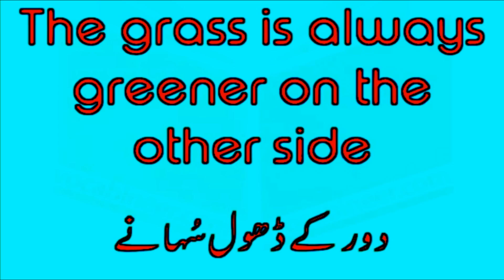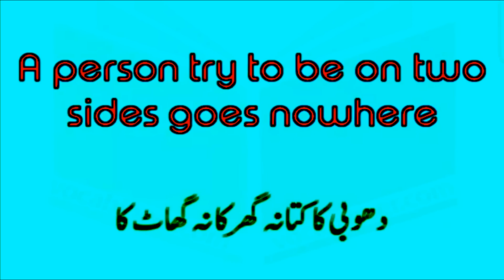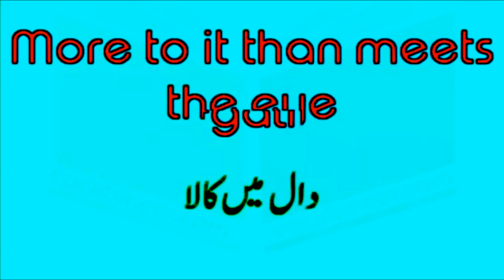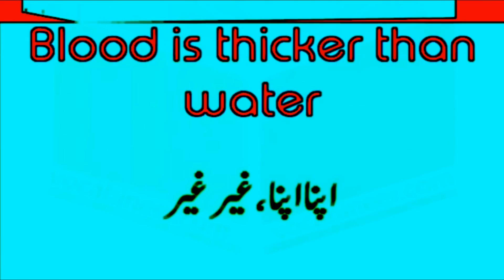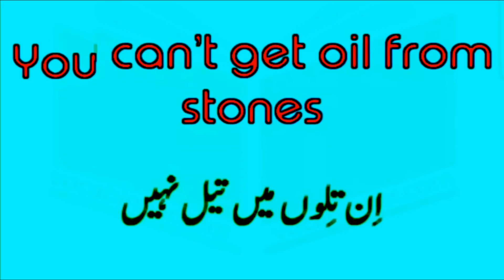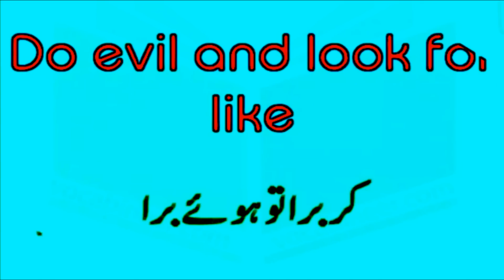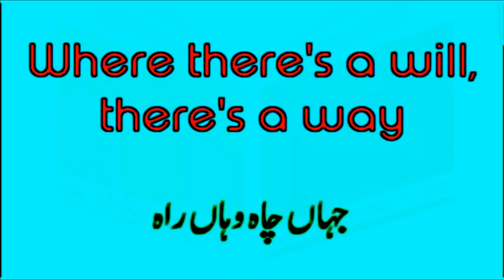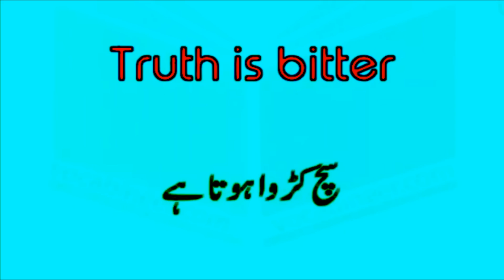The famous idioms of english translated in urdu | fiz education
Dosto Aaj Ki Is Video Me Maine Aap ko urdu idioms or un ki english translation dikha raha hu Ummeed Hai Aapko Ye Video Bahut Pasand Aayegi.